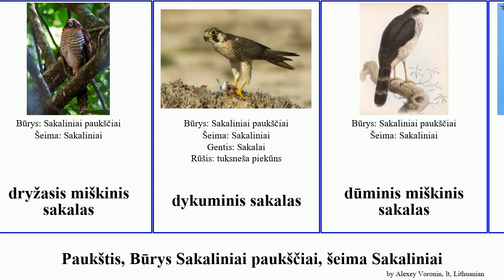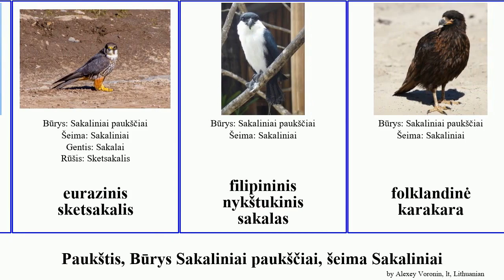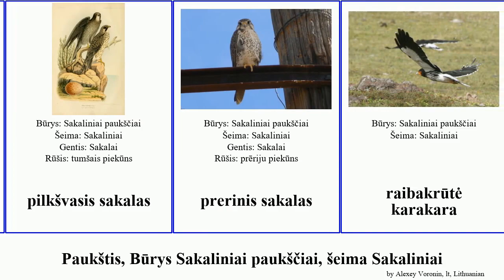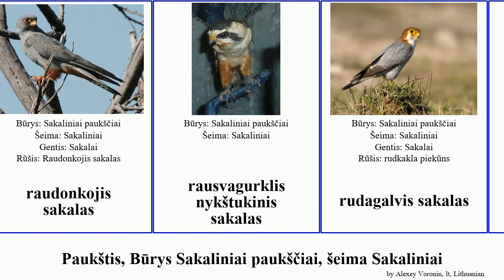Paukštis, Būrys Sakaliniai paukščiai, šeima Sakaliniai sakalas karakara pelėsakalis miškinis bird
paukštis Būrys Sakaliniai paukščiai, šeima Sakaliniai.
bird of Order Falconiformes Family Falconidae, language: lt.

afrikinis mažasis sakalas
afrikinis sakalas
amerikinis pelėsakalis
amūrinis sakalas
apykaklėtasis miškinis sakalas
australinis pelėsakalis
australinis sketsakalis
azijinis mažasis sakalas
baltagurklė karakara
baltakaktis nykštukinis sakalas
didysis pelėsakalis
dryžakrūtis miškinis sakalas
dryžasis pelėsakalis
dryžasis miškinis sakalas
dykuminis sakalas
dūminis miškinis sakalas
Eleonoros sakalas
eurazinis sketsakalis
filipininis nykštukinis sakalas
folklandinė karakara
gelsvagalvė karakara
Gvadalupės karakara
juodasis sakalas
juodašlaunis nykštukinis sakalas
juodnugaris sakalas
kalninė karakara
keninis sakalas
kuoduotoji karakara
madagaskarinis pelėsakalis
mauricinis pelėsakalis
medžioklinis sakalas
melsvasis miškinis sakalas
Mintono miškinis sakalas
molukinis pelėsakalis
Naujosios Zelandijos sakalas
paprastasis pelėsakalis
paprastoji juodoji karakara
Pietų Amerikos sakalas
pilkasis pelėsakalis
pilkasis sakalas
pilkšvasis sakalas
prerinis sakalas
raibakrūtė karakara
raibasis nykštukinis sakalas
raudongurklė juodoji karakara
raudonkojis sakalas
rausvagurklis nykštukinis sakalas
rudagalvis sakalas
rudasis sakalas
rusvagalvė karakara
rusvakrūtis sakalas
rytinis sketsakalis
Sakalai
sakalas kvatoklis
sakalas mažylis
seišelinis sakalas
stepinis pelėsakalis
taurusis sakalas
vakarinis sakalas
viduržeminis sakalas
šiaurinė karakara